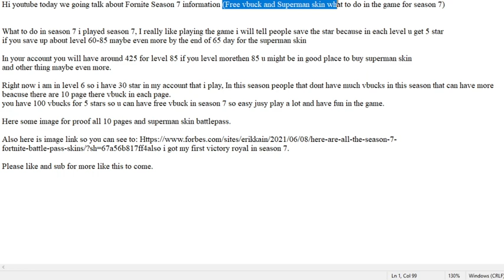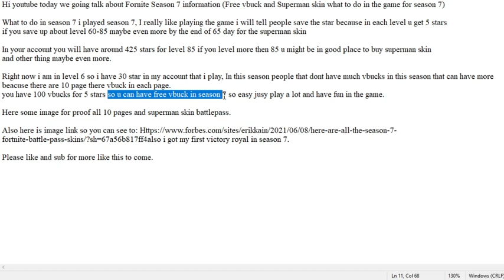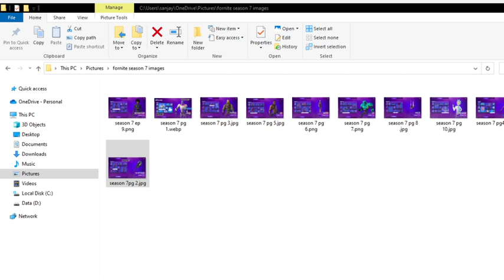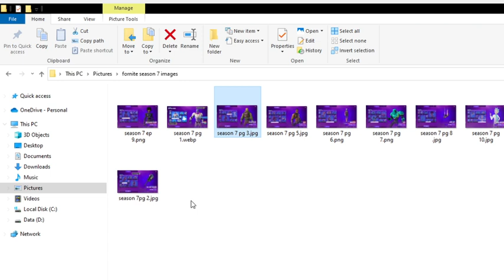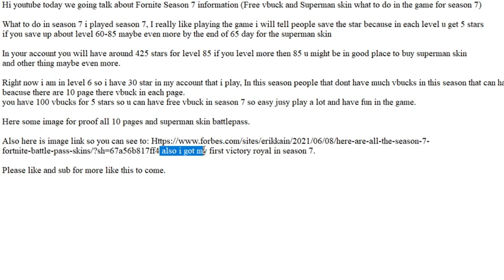Fortnite Season 7 invasion New Information and free vbucks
WITH AN EXPLOSIVE OPENING ATTACK, A MYSTERIOUS ALIEN ARMY IS INVADING THE ISLAND. UNDER THE COMMAND OF DOCTOR SLONE, THE IMAGINED ORDER (IO) HAS TAKEN IT UPON THEMSELVES TO FIGHT BACK. AS YOU BATTLE AMIDST THE CHAOS, MEET CHARACTERS WHO EMBRACE THE INVASION, OPPOSE IT, OR JUST WANT TO KEEP FISHING. THE FATE OF THE ISLAND IS AT STAKE.

PUT A LIKE button if you've had enjoyed the whole video! Make sure to turn on bell ICON 🔔 and enable notifications, so you guys get notified when I might upload a video!